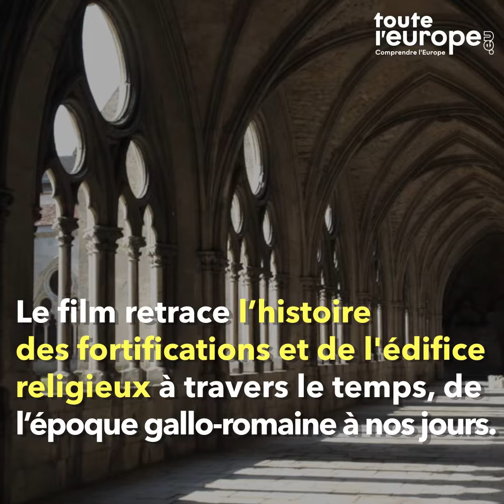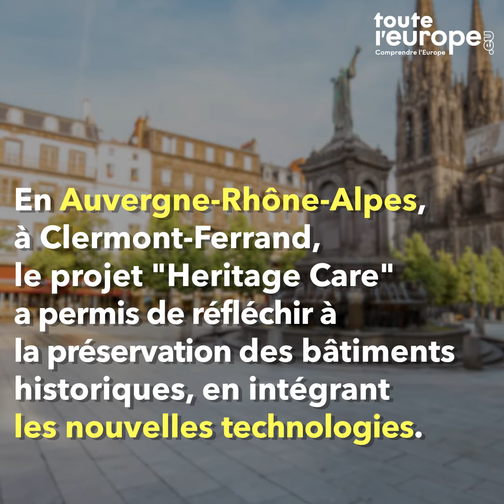L'Union européenne et le patrimoine durable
Le saviez-vous ? L'Union européenne finance des projets dans les régions françaises afin de favoriser le patrimoine durable.

Normandie, Hauts-de-France, Grand Est ou bien encore Auvergne-Rhône-Alpes : découvrez les projets !